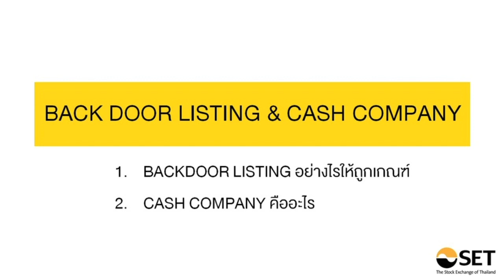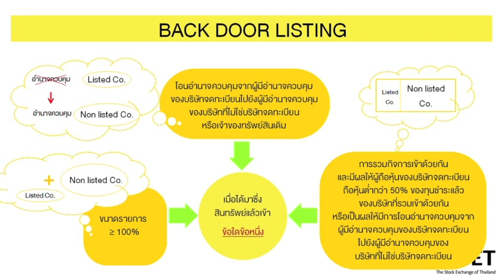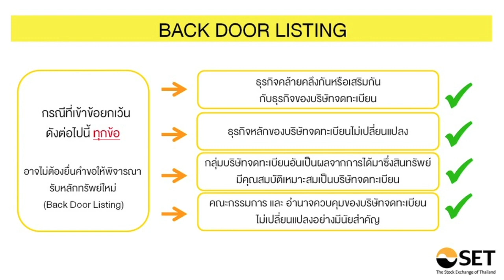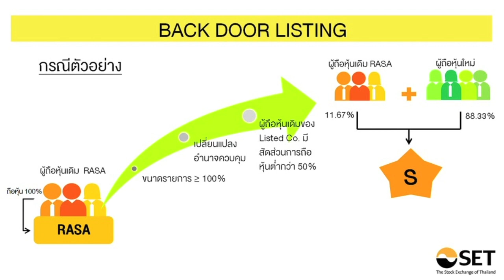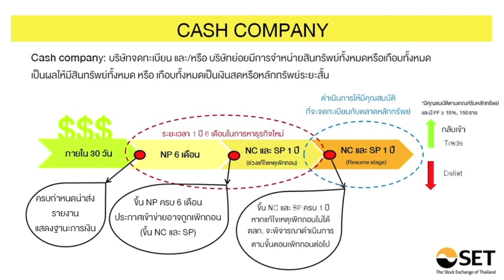Backdoor Listing & Cash Company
"Backdoor Listing & Cash Company  เป็นส่วนหนึ่งของโครงการ SDP E-learning โดยตลาดหลักทรัพย์แห่งประเทศไทยได้จัดทำสื่อการบรรยายให้ความรู้ในรูปแบบ e-Learning ที่เกี่ยวข้องกับกฎเกณฑ์ที่สำคัญในการเป็นบริษัทจดทะเบียนของทั้งตลาดหลักทรัพย์ฯ และสำนักงาน ก.ล.ต. เช่น การเปิดเผยข้อมูล การทำรายการได้มาหรือจำหน่ายไปซึ่งสินทรัพย์ การทำรายการที่เกี่ยวโยงกัน เป็นต้น เพื่อเสริมสร้างความรู้และความเข้าใจหลักการพื้นฐาน (Concept for Beginner) ซึ่งเหมาะสำหรับผู้บริหารของบริษัทจดทะเบียนใหม่หรือบริษัทจดทะเบียนปัจจุบันที่ประสงค์จะทบทวนความรู้เกี่ยวกับกฎเกณฑ์ดังกล่าว โดยสามารถคลิกเพื่อเข้าเรียนรู้ได้ตั้งแต่วันที่ 1 กุมภาพันธ์ 2562 เป็นต้นไป